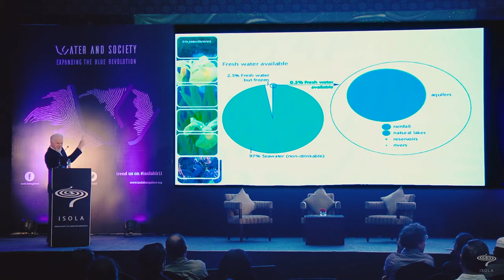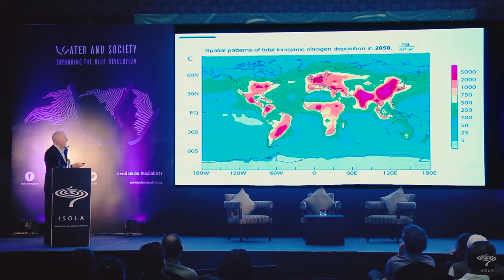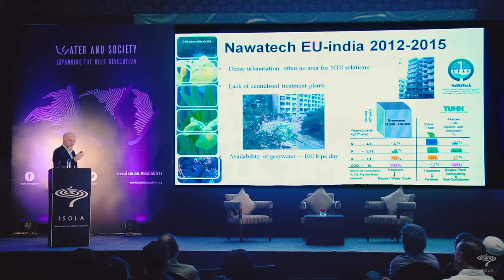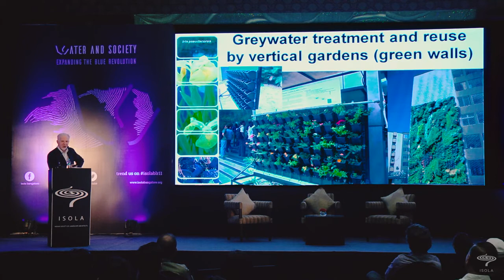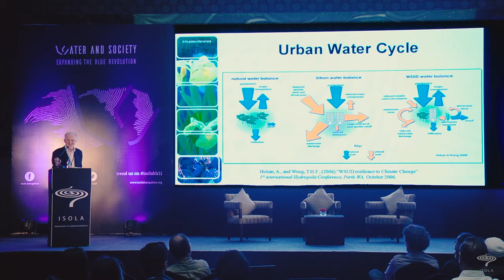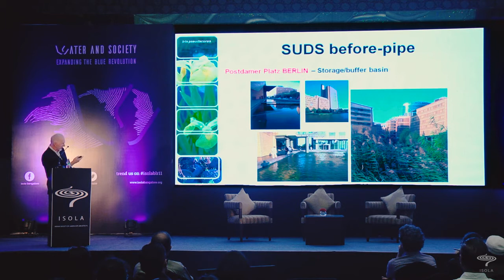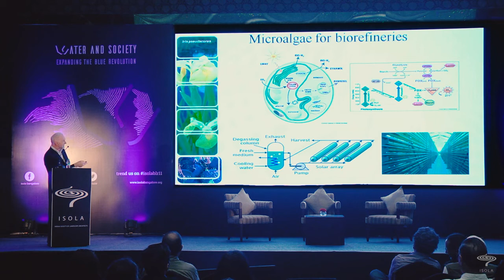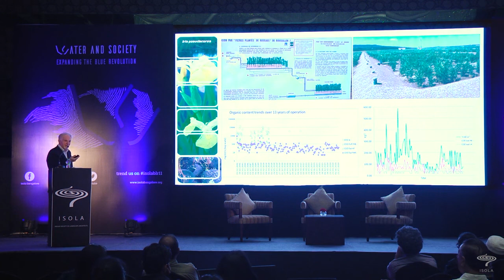FABIO MASI - ISOLA 2016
"Integration of ecosystem services in urbanized areas: natural systems for sustainable water management and sanitation" includes issues related to water distribution and scarcity, climate change, bio-geochemical cycles of Carbon and Nitrogen, etc. Solutions include fluxes segregation, resources recovery oriented sanitation, Greywater recycling, treatment wetlands, rooftop wetlands, green walls, etc. The presentation will also discuss Urban runoff and wastewater fluxes and Sustainable Urban Drainage Systems.